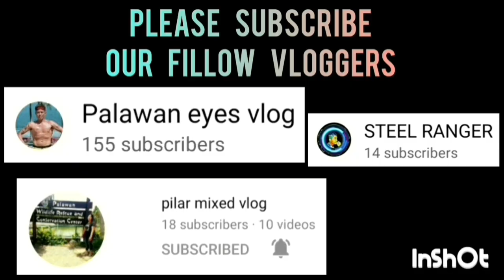ELITE VS KULAS LUKAS CHAMPIONSHIP DO OR DIE GAME 3 | MIDGET DIVISION | APRIL 29,2023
ELITE VS KULAS LUKAS GAME HIGHLIGHTS CHAMPIONSHIP DO OR DIE GAME 3 | MIDGET DIVISION | SK BAGONG SILANG BASKETBALL LEAGUE 2023 AT BRGY. BAGONG SILANG PPC | APRIL 29,2023